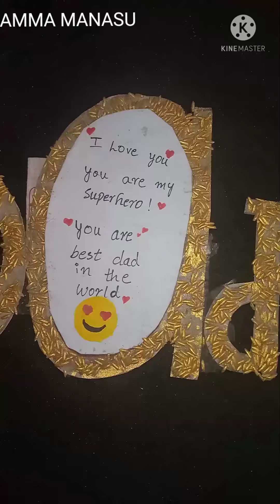నాన్నకు ప్రేమ తో || FATHER'S DAY GREETINGS || @AMMA MANASU